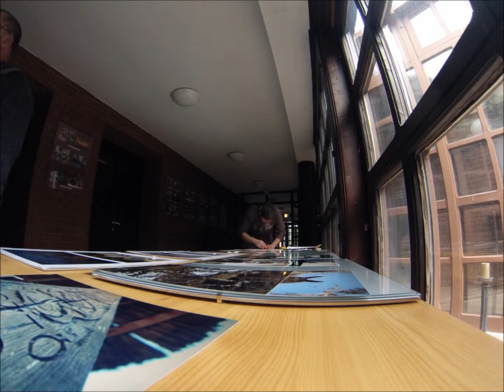Készülődés a kiállításra